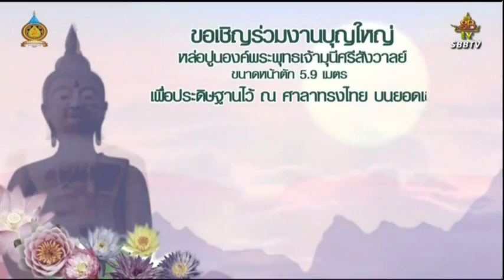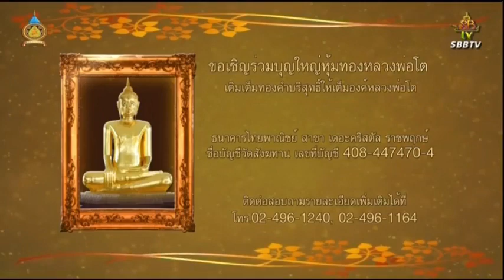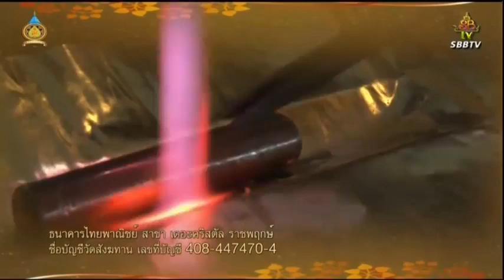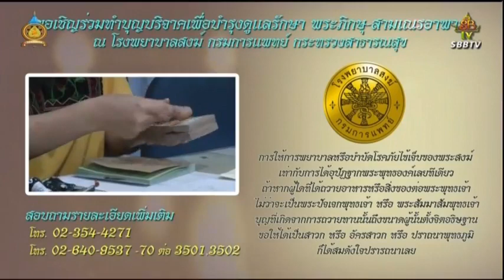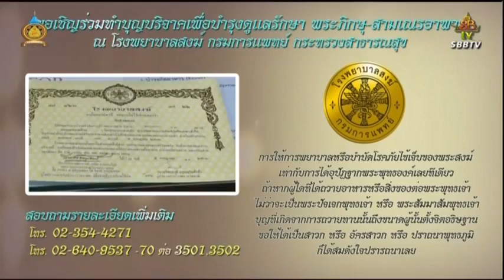2 พย 63 รายการธรรมะสว่างใจ พระอาจารย์กฤช นิมฺมโล โทรเข้ารายการ 024961163